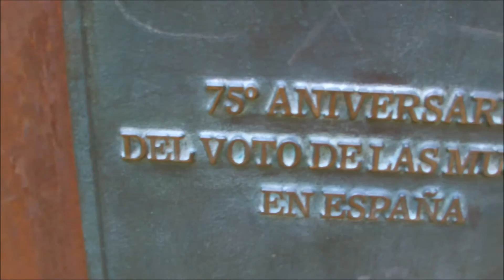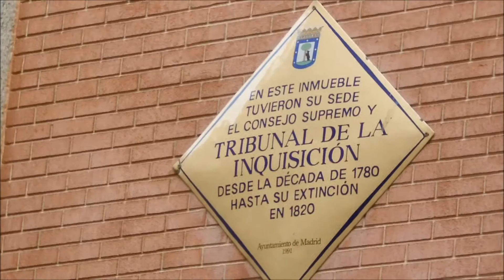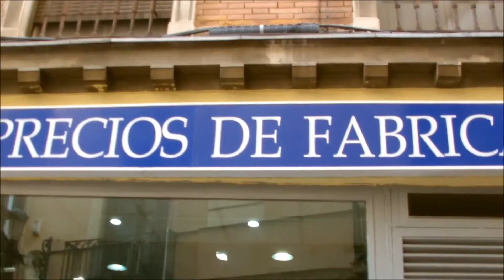Salida | Una vuelta por Madrid.